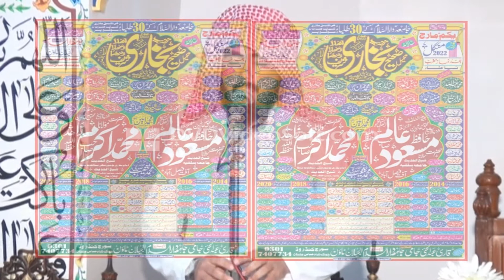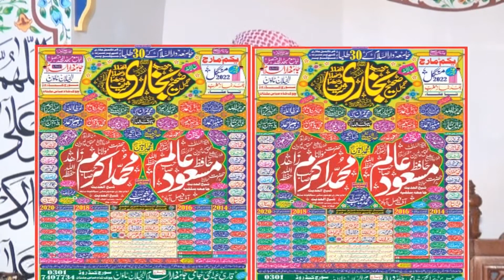Molana Abdul Rauf Rabbani Topic(Shan e Sahabah)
Assalm.o.Alikum.
Viewers I hope you are all right,healthy and wealthy.
This is the our islamic documantry channel.
Plz don,t forget to watch our all videos.
And clik the bell button to enjoy latest uploads.
                 Thanks For All Viewers.